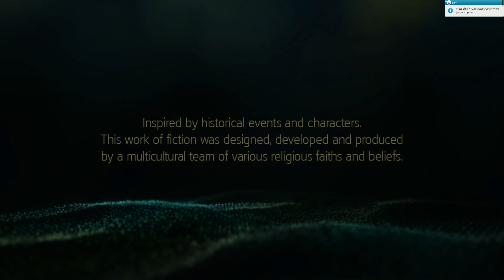Assassin's Creed IV Black Flag PC Version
Captured using Shadow Play.  Native rez is 1440p.